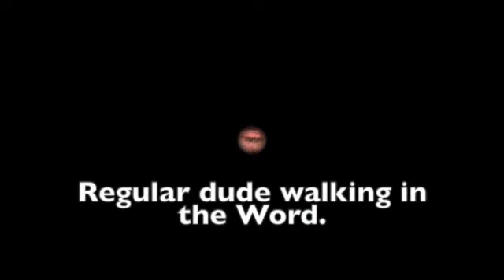Episode 65 Numbers.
Look Out!
Someone is coming!
Numbers 24:15-25.

Join us today as we continue our discussion about the book of Numbers.   Some of the information in this episode comes from the commentary from J. Vernon McGee and also notes from Chuck Smith. I also like to use resources from David Guzik, Ray Stedman. Skip Heitzig and Henry Morris in my studies.  A final commentary I have been using and really like is "The Bible for Everyone" by N.T. Wright. This episode was filmed on location in Sarasota, Florida. Feel free to watch any of our other videos on you-tube going through the book of  Genesis, Exodus, Leviticus, Galatians, Ephesians, Philippians,  Colossians, Esther, Matthew, Titus, Judges, Jonah, Ruth, Mark, 15 prophecies of the birth of Jesus, Christmas week, Passion Week, Blessings from hurricane Ian, and also Psalm 23.